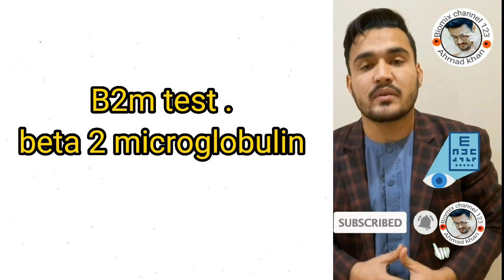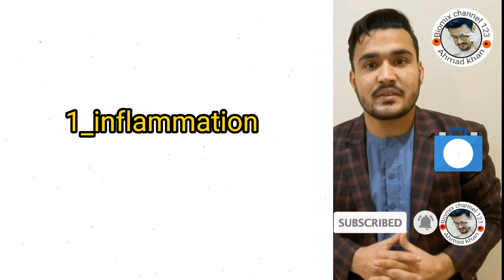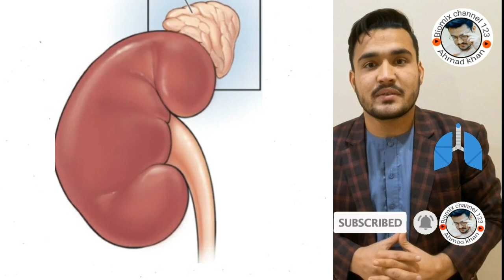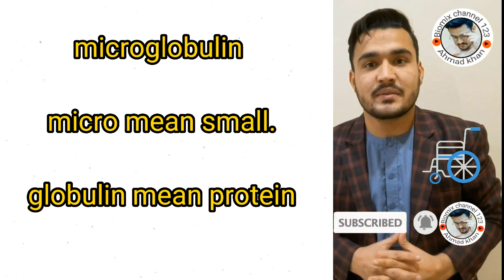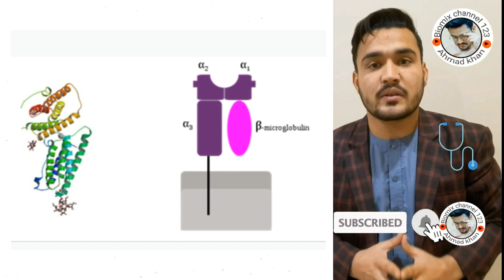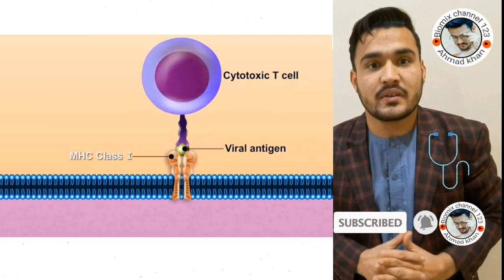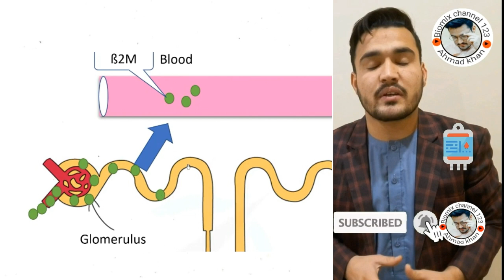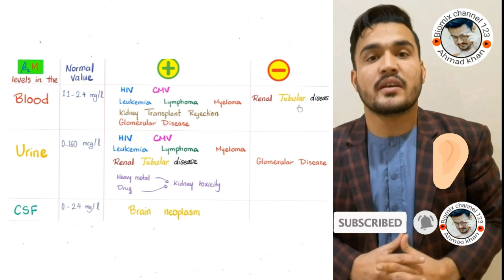B2m test /beta 2 microglobulin /tumor marker / in pastho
inflammation
infection
immunological
renal transplant
rejection
lymphoma cancer
leukemia cancer
myeloma cancer
HIV
cmv
virus